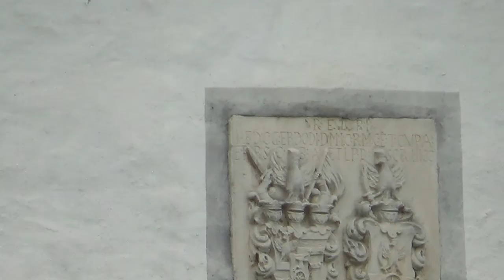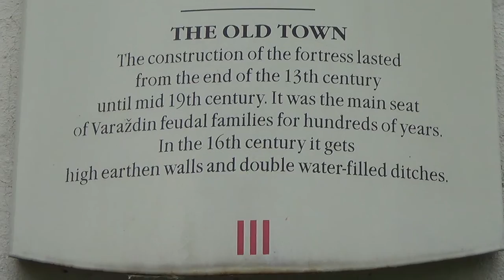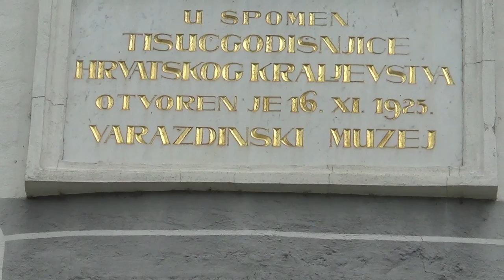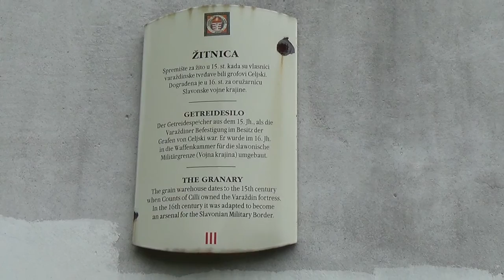Zagreb day 3